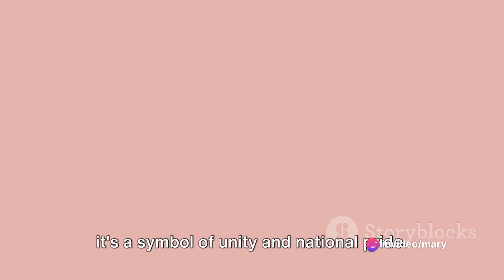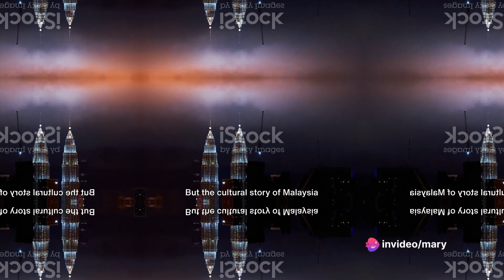Malaysia: The Crossroads of Cultures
Malaysia: The Crossroads of Cultures by mary's Workspace

OUTLINE:

00:00:00 Introduction - The Mosaic of Cultures
00:01:05 The Malay Culture
00:02:52 The Influence of Chinese and Indian Cultures
00:05:07 Indigenous Cultures and Their Impact
00:07:28 Conclusion - The Interplay of Cultures